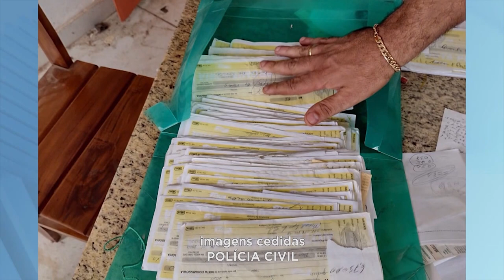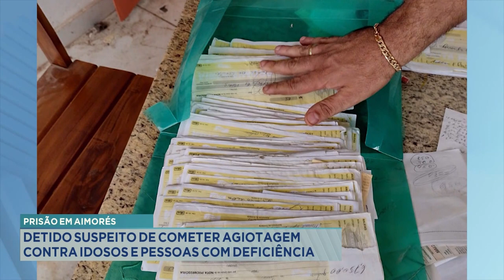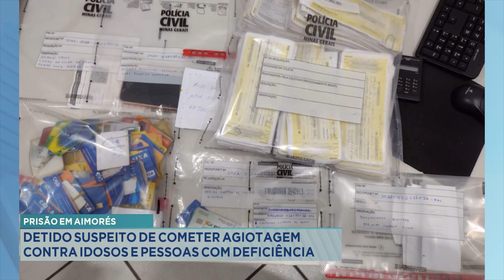Prisão em Aimorés: detido suspeito de cometer agiotagem contra idosos e pessoas com deficiência.